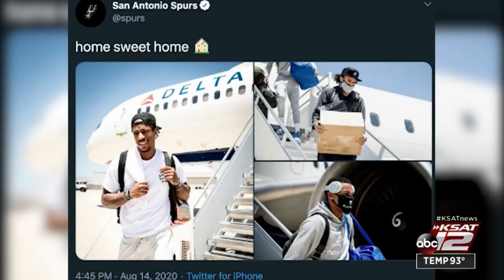HS Volleyball Highlights: Bandera vs. Lytle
In the first week of the high school volleyball regular season for Classes 4A through 1A, the Lytle Pirates play host to the Bandera Bulldogs as both teams are still adjusting to the new coronavirus-prevention regulations.